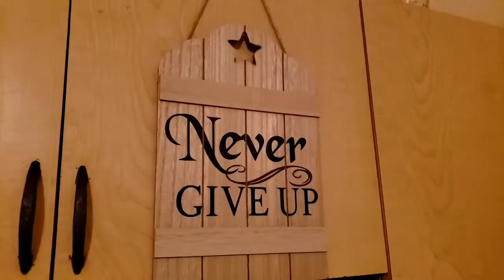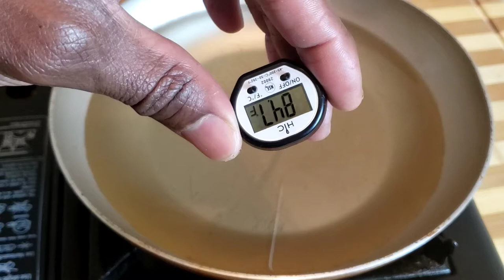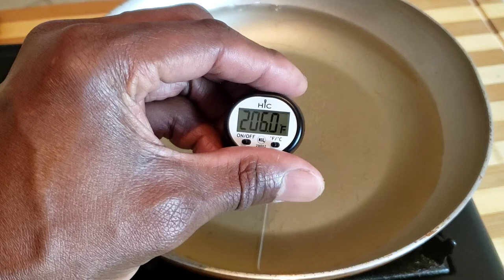best donuts recipe home made/ how to make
best simple donuts recipe how to make by chef Bradley  simply and easy steps inspired by rich flavors from the Caribbean using really good ingredients

2 cups flour
1/2 cup whole milk
120 grams melt butter
1 egg
1tsp Salt
7 grams yeast
1/2 suger
Nutmeg 1tsp

(sugar and cinnamon when finish )last  thing to wen finish

first add flour in a bowl add salt
 sugar and Nutmeg mix well  put a side start make your wet ingredients add yeast in worm milk then add egg with melted butter mix well then put in dry ingredients u can follow the video for more instruction thanks u